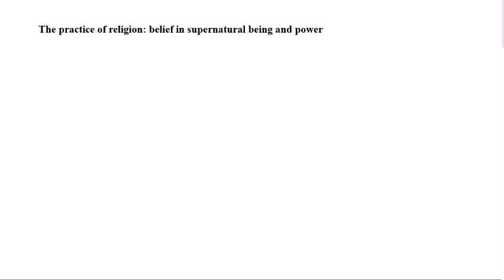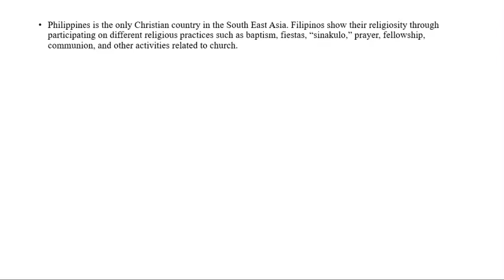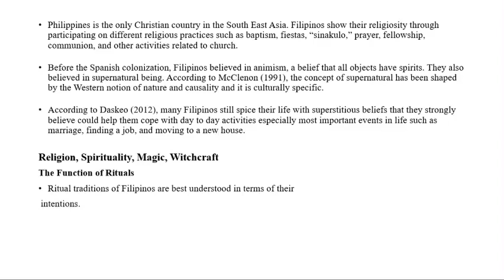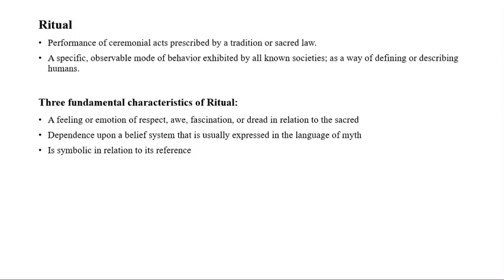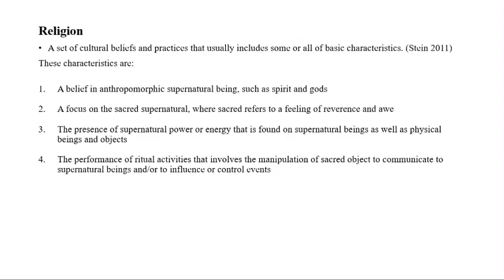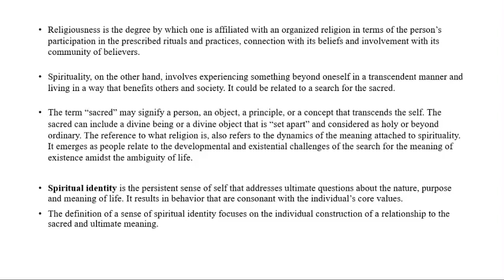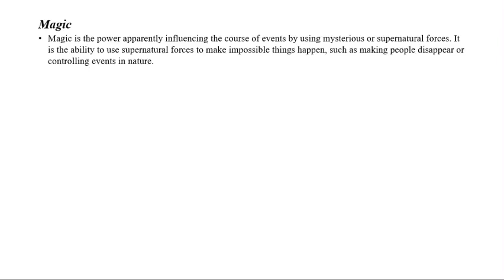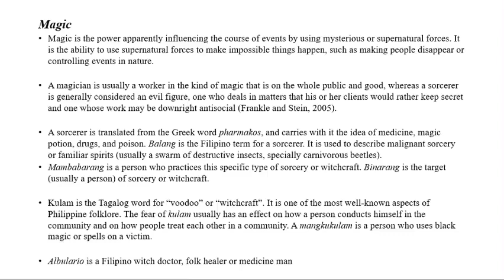Spiritual Self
Subtopics:
The practice of religion : belief in supernatural being and power
Rituals
Religion, Magic, and Witchcraft